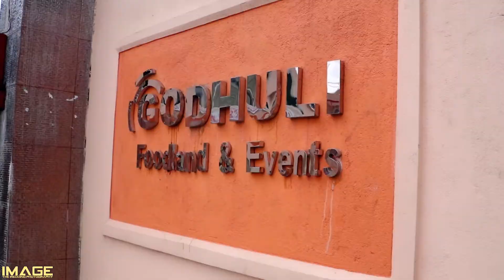PURUSHOTAM WEDS MEENU